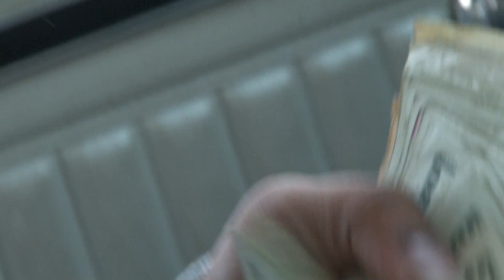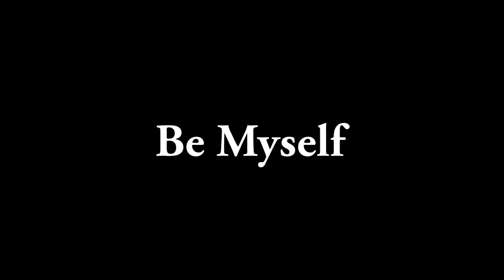Dyco - Be Myself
Louisville artist Dyco reveals the visual for his latest work, Be Myself, produced by Open Window Media.

Dyco, :"What is Great?" coming soon... and more videos featuring Dyco are coming from Open Window Media.